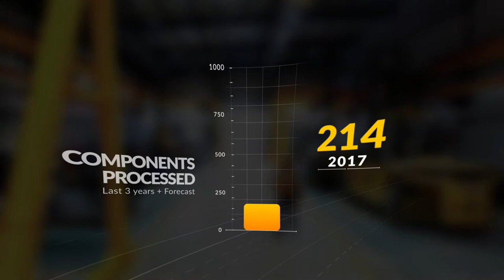Монголын хамгийн том Агрегат Засварын Төв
The Largest Component Rebuild Center in Mongolia (CRC).